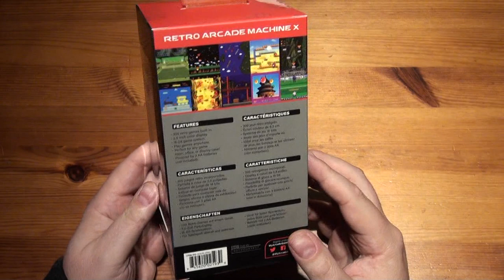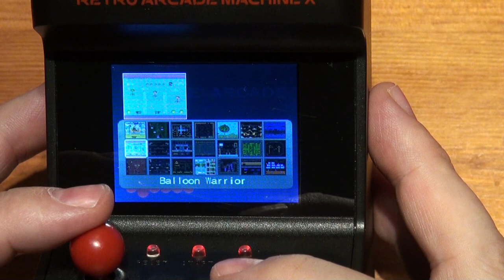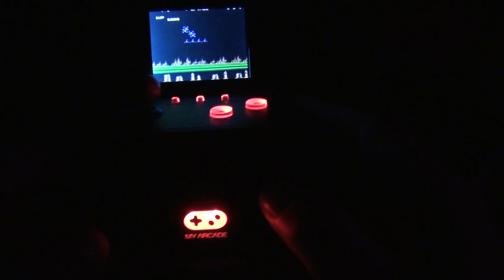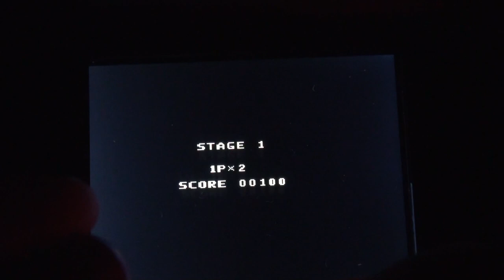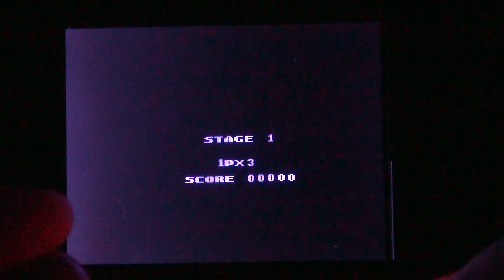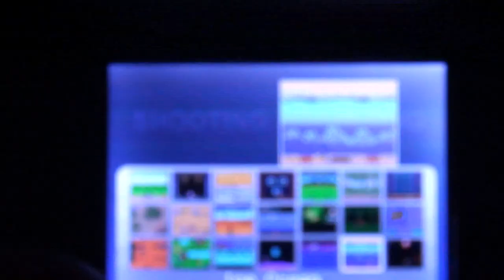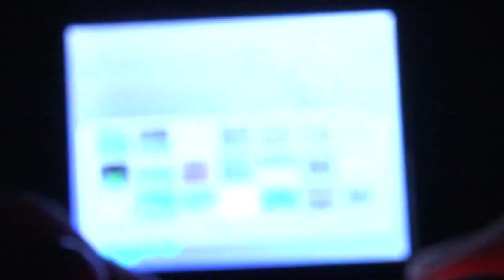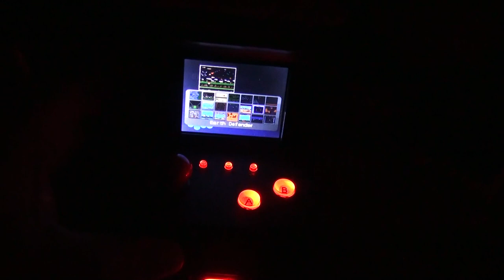Mini Arcade X 300 Games Unboxing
My Arcade DGUN-2593 "Portable Retro Machine 16-Bit Mini Cabinet" Game.
300 built-in higher 16 bit rate games for more depth of play and higher resolution
Perfect for travel, take your games anywhere - no TV or console needed
2.5 inch full colour screen for vibrant full bodied gaming
Games are backlit for use virtually anywhere
Real arcade cabinet look and feel with light up controls